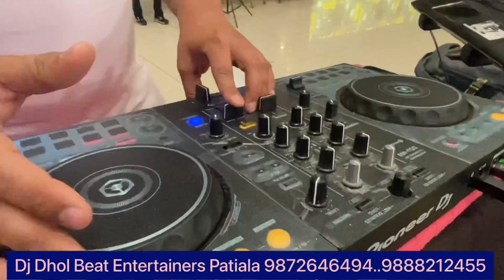vlogs 69 wedding beutyfullcouple canada #2022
Dj Dhol Beat Entertainers Patiala